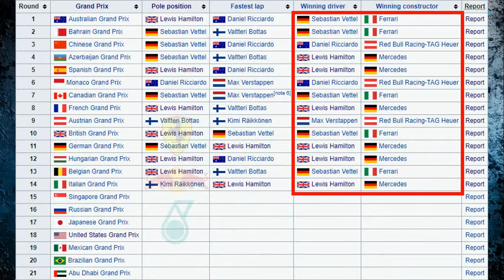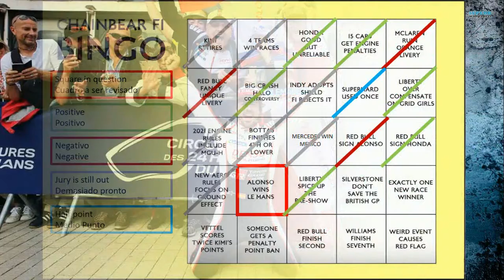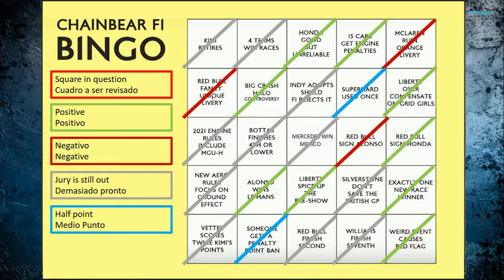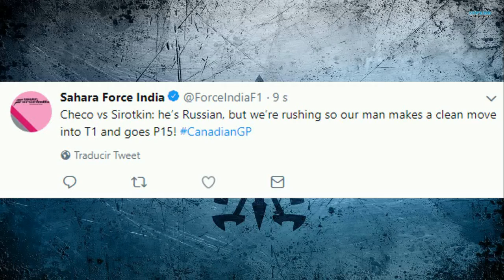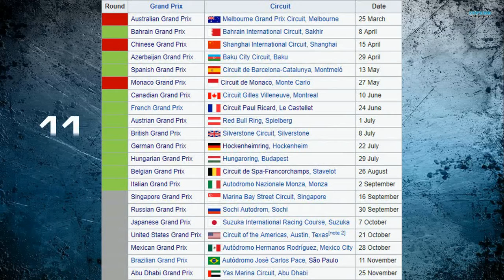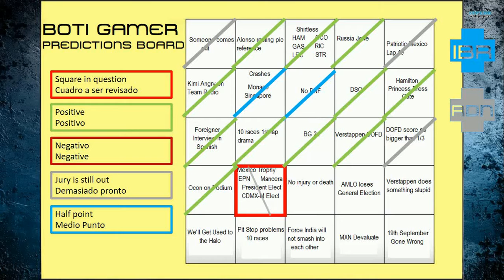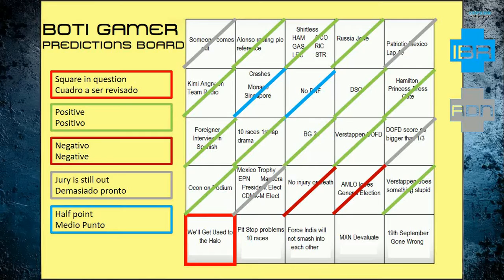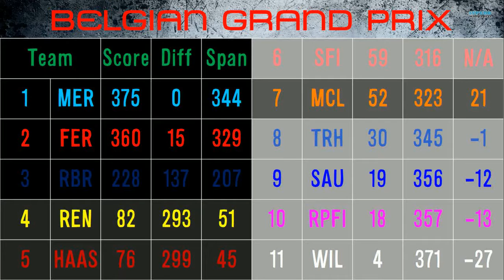Formula 1 2018 - 11ra Revisión de Predicciones - Gran Premio de Italia